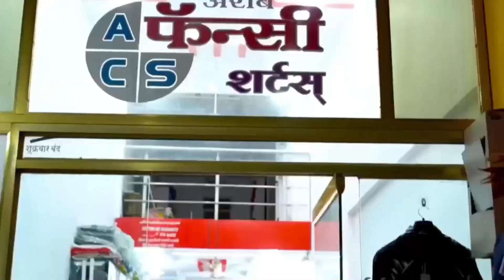YAVATNAL NEWS : Nashe Me Gadi Chalane par Hogi karwahi | Manav Samachar News | police news #2024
1)
2)
3)
3)
4)
5)
6)
7)
8)
9)
10)
11)
12)
13)
14)
15)
16)